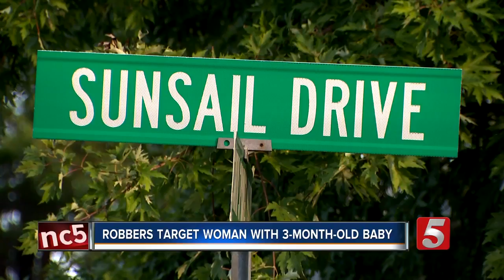Teens Wear 'Scream' Masks During Antioch Robbery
Metro Nashville police investigated a frightening armed robbery in Antioch late Wednesday.